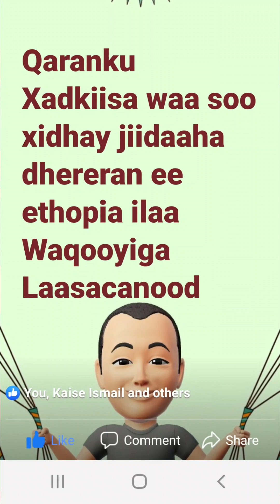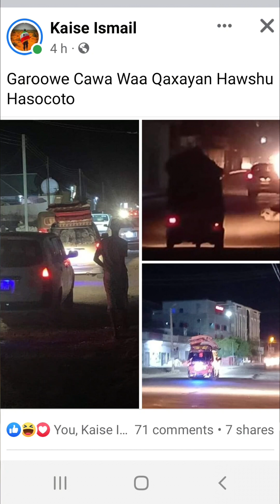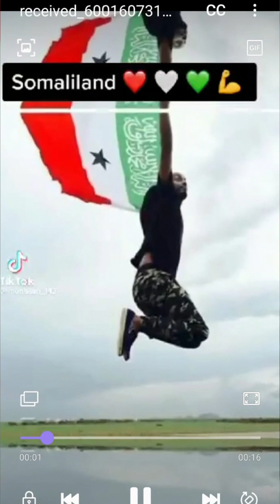Qaranku Xadkiisa waa soo xidhay jiidaaha dhereran ee ethopia ilaa Waqooyiga Laasacanood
Meel inagaga xidha, yanay magaaloyinka degin xeryo qooti ha tagaan dhabayaco waa nijaaseMeel inagaga xidha, yanay magaaloyinka degin xeryo qooti ha tagaan dhabayaco .